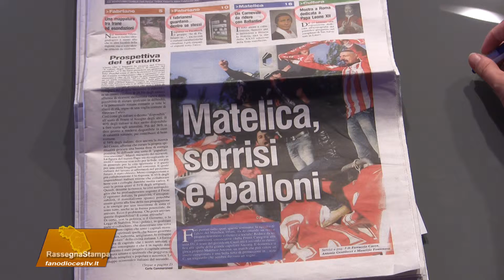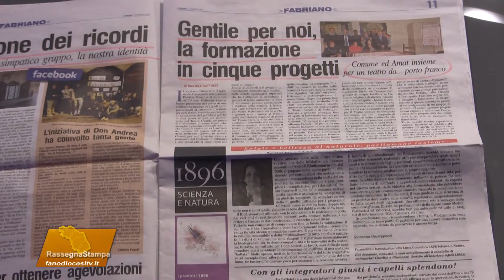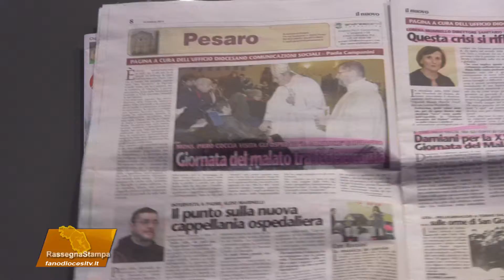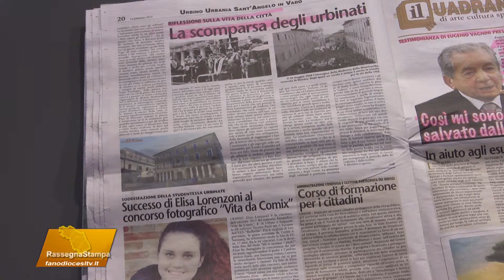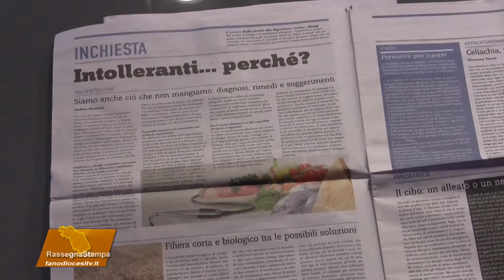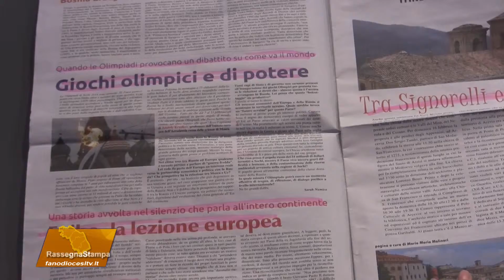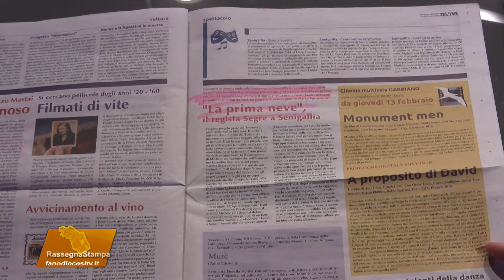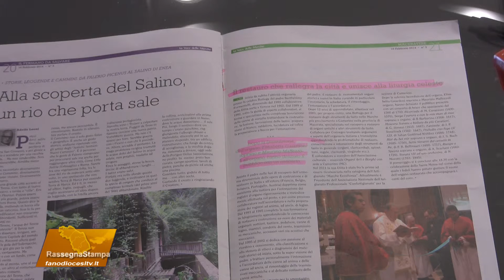Rassegna stampa del 17/02/14